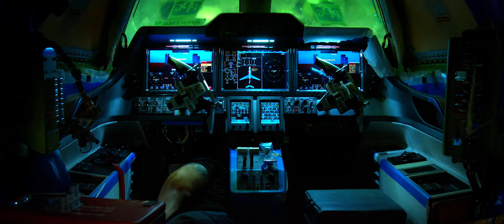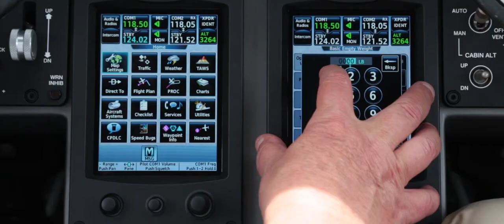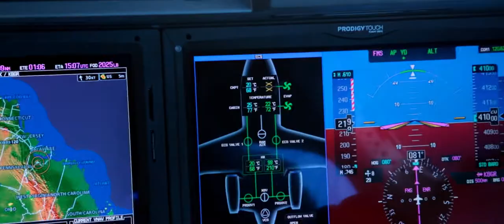The trailer to A Signature Journey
Created by NetJets pilots Jon Schellenger and Mace Pinchal—to celebrate the passion and excitement around the delivery of an Embraer Phenom 300 to Lisbon, Portugal.